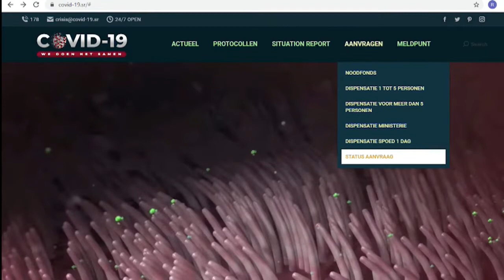26 01 2021 Dispensatie nu online